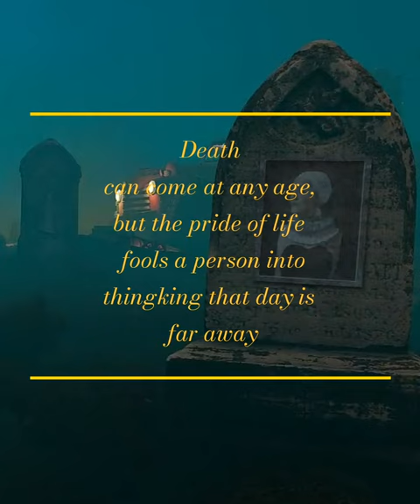Quotes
DEATH

Death can come at any age, but the pride of life fools a person into thingking that day is far away